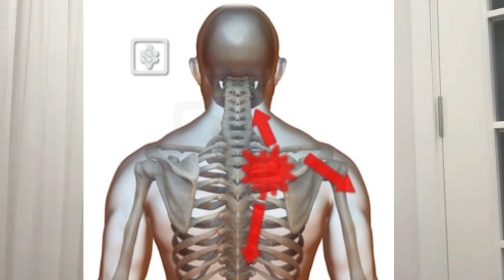KULUNÇ AĞRISI İÇİN HEMEN DENE!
Selam arkadaşlar ben Uzman Fizyoterapist Seher Ay.